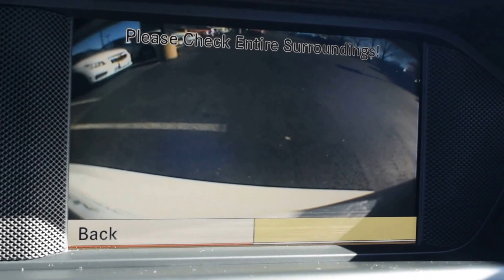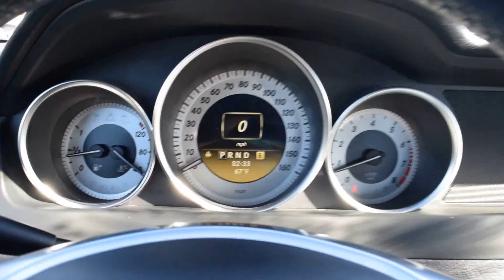2012 Mercedes Benz C300 4Matic LHM VW Lakewood PV6617A